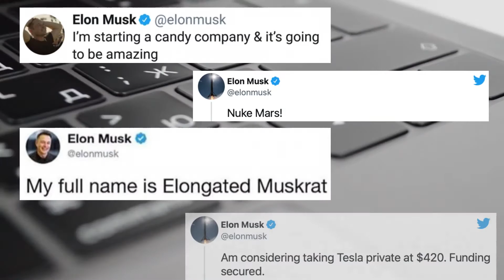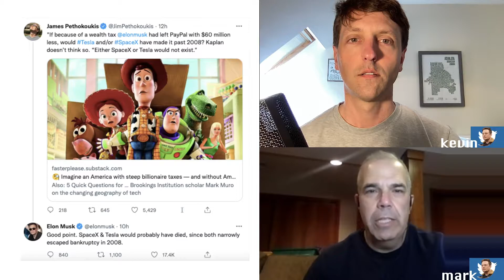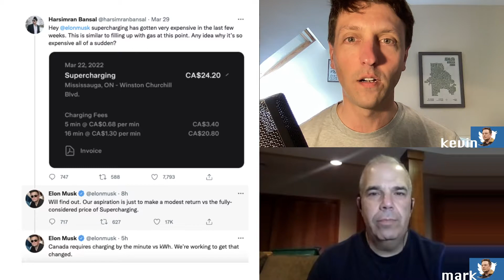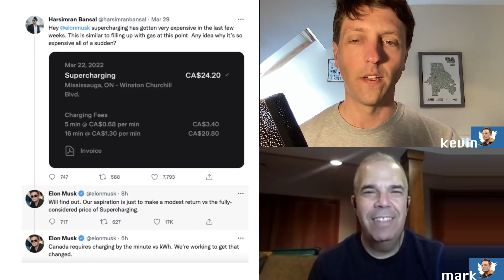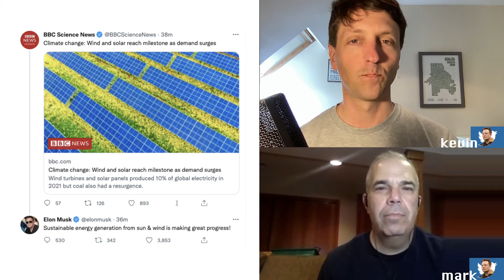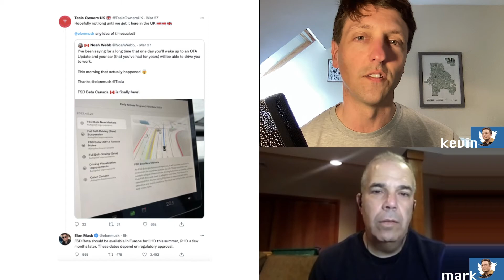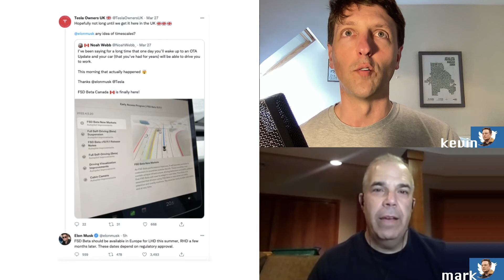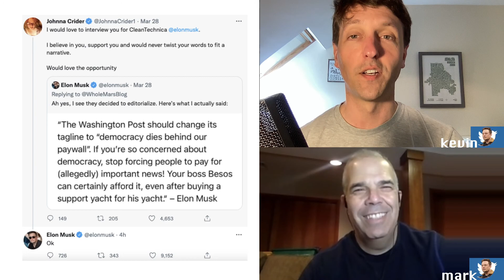Elon Musk JUST SAID The Billionaire Wealth Tax WIll Destroy Innovation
In a response to President Biden's  and Senator Warren's Billionaire Wealth Tax proposal, Elon Musk noted that he would not have been able to sustain both SpaceX and Tesla during their 2008 crisis.

We discuss that and other Elon News on today's episode of What Elon Said